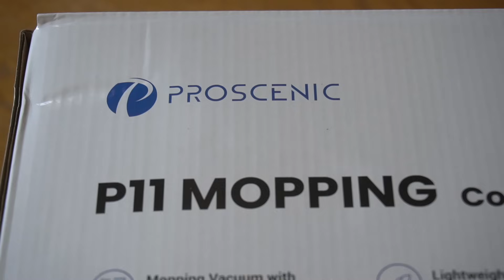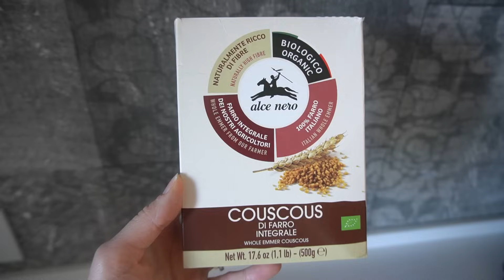ORGANIZZAZIONE E COLLABORAZIONE | UNA GIORNATA LAVORATIVA CON NOI | Special Guest: MARITO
☆LINK PER L'ACQUISTO del PROSCENIC P11 ⤳ (attualmente avete un coupon di 30€!)

☆ TUTTI I PRODOTTI CHE TROVI NEI MIEI VIDEO ⤳